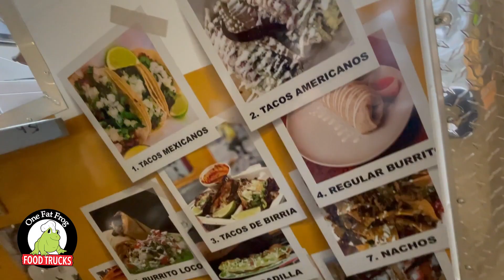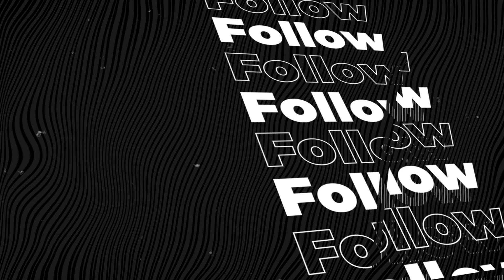One Fat Frog Jump Cuts - J. Zapata Food Trailer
Believe in yourself with a One Fat Frog food trailer. When you have a passion like Ricardo & you don't let anything stop you, your dream is always in reach. If you've been looking to start, upgrade or build on to your existing operation One Fat Frog Food Truck is the place to be.

Call us!

Open:
Mon-Fri 9am-5pm
Sat 10am-3pm